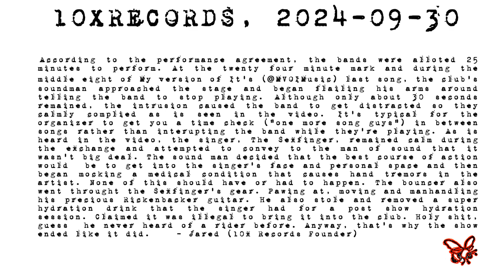My Version of It (MVOImusic) live at Goth fest, Newark, DE 2024-09-28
My Version of It
Live at (We'd rather have played Jurassic Fun Land)
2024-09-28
Newark, DE

01 Move Closer To Your World (Al Ham cover)
02 Lesson #03 (first live performance since 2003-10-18)
03 Lesson #41
04 Lesson #120
05 Lesson #180
06 Lesson #130 (live debut)
07 Commercial Break
08 Lesson #217 (live debut)
09 Lesson #30 (first live performance since 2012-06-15)
10 Lesson #225 (second time live)
11 Lesson #234 (interupted by venue's soundboy)

Worst club I ever played ✅

Promoters printed the wrong date on the tickets. When we questioned them about it, promoters said 'dont worry about it' even though the bands were tasked with selling so many tickets. Had several friends miss the show due to confusion. ✅

Venue demanded bands 'bring their own microphones' ✅

Arrived... Told us where to set up equipment. made us move it 3 times ✅

Kept making us move tables where we were sitting for unknown reasons.. Kept moving chairs outside. It was like angry drunk musical chairs. Each time we all had to move our bags, coats, beverages etc. This was during the show. Very disrespectful to the first band. ✅

Doorman decided to personally manhandle move my equipment, which was placed where this idiot told me to put it, to make room for a band that showed up 2 hours late. ✅

Show was booked as a festival. Minus the people that we sold tickets to, the club had maybe 8 other spectators for the 6 other bands. Combined ✅

Sound guy smelled awful, demanded each band do a 20 minute sound check prior to the performances even though we were all using the same backline. ✅

This was what the power strip where I had to plug in amp looked like. (See pic) Sound man goes "there should be one open hole" sure, and a possible fire hazard.  ✅

Sound guy interrupted us WHILE PLAYING to have a little chat ✅

Sound guy drunk and caused a scene because we stopped playing because he was trying to talk to me while I was playing a guitar solo ✅

He gave us a hand signal what we interpreted as "stop playing" so we did. He then became irate that the 'finger across the throat sign" and mouthing "you're done" didn't mean to stop playing. Then denied that he had done so. We were within our allotted time. Short fast set. Not going overboard. A set that we had to personally sell tickets for.  ✅

Sound guy mocked my medical condition that causes tremors in my hands, I told him it was a medical issue he disagreed and said it was cause I was angry (?) and needed to calm down. The he got in my face literally in make-out range. I wasn't angry tho. I was very confused.✅

He then wigs out that he 'couldn't have known my medical history'. I tell him to show a little class next time... Oops... and he freaks out. Continues to follow me and lecture me as I was attempted to deescalate the situation with a man who clearly had too much to drink / drug ✅

As I was trying to leave Doorman threw a fit that I had a hydration drink with me to stay hydrated while playing, it was in my rider, but I bought it myself✅

He had taken  it upon himself to go into my gear and remove the non-alcoholic hydration drink and throw it away ✅

Doorman wouldn't let me collect my gear until he finished threatening me about having a hydration drink  He keeps repeating "that should have never been allowed in here!" ... right. but wouldn't the door man be the one to enforce that? I've never played a gig where the band was chastised and threatened for bringing honey tea, Gatorade, liquid death, etc. I wasn't a customer. I was performing, it was a tool of the trade ffs. So, I'm like "well, what does it matter, you threw it away." and he goes "it should never have been allowed!!!" At this point wtf am I supposed to do about it? I think he was trying to get me to start a fight or argument, but, I just wanted to leave this place and never return again. So Im like 'alright Whatever, man.' and he follows me out the door shouting "yeah, whatever! whatever!". I don't know what's wrong with these people.✅

First band lost their bag of weed on stage. That was okay. But my hydration drink was apparently a big honking problem ✅

Show was a nightmare; Good clean fun. Haven't played a gig this bad in years. I'd say it's #2 the worst gig we ever played (though we were in top  form) and #1 the worst venue we ever played. The unprofessionalism from the staff was amazing. They  were angry and surly from the moment we arrived (2 hours before the show started).